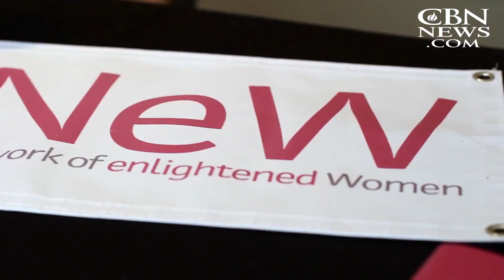Conservative Women on College Campuses: 'We're Not a Dying Breed'